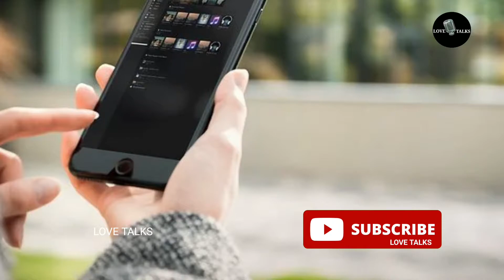Mistakes To Avoid When You Talk To A Girl | Love Talks(Tamil) | Love Tips In Tamil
Mistakes To Avoid When You Talk To A Girl . Watch and Impress  ..,